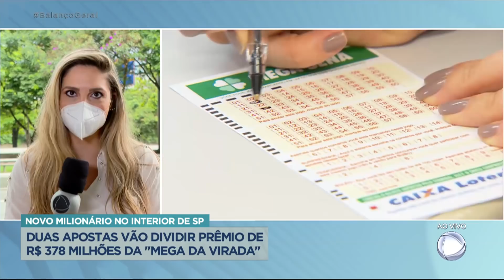Duas apostas vão dividir prêmio de R$ 378 milhões da Mega da Virada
Duas apostas acertaram os seis números da Mega da Virada e vão dividir o prêmio de R$ 378 milhões. Os sortudos são das cidades de Campinas (SP) e Cabo Frio (RJ).